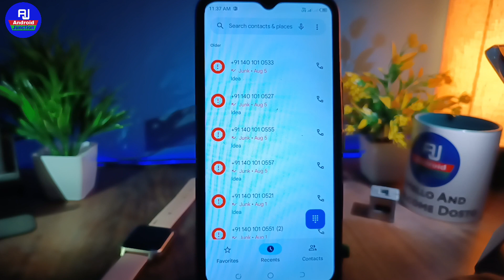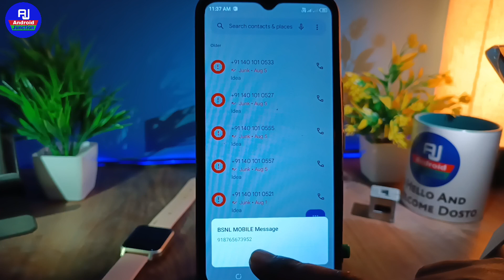BSNL sim ka number kaise nikale | bsnl sim ka number kaise pata kare | BSNL number check code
hello dosto kaise hai aap loag video mein hm loag baat karenge ki bsnl ka number kaise check karte hai ya bsnl ka number kaise pata kare

Your Queries 👇👇
how to check bsnl mobile number owner details
airtel ka number kaise nikale
Bsnl sim ka number kaise nikale app
bsnl phone number check code
बीएसएनएल प्लान चेक नंबर
बीएसएनएल बैलेंस चेक नंबर